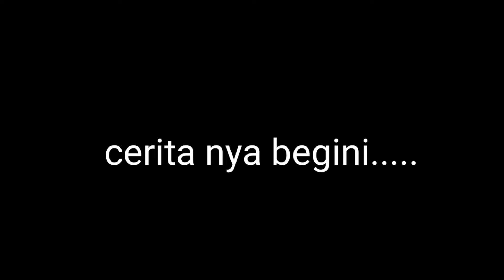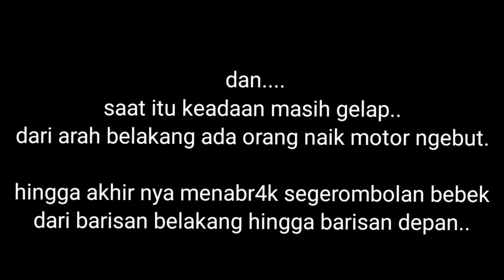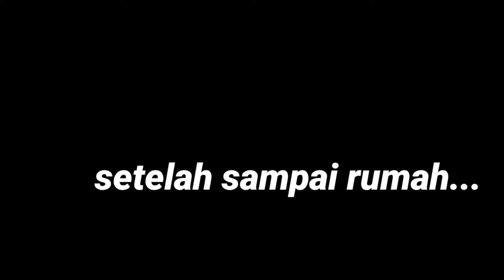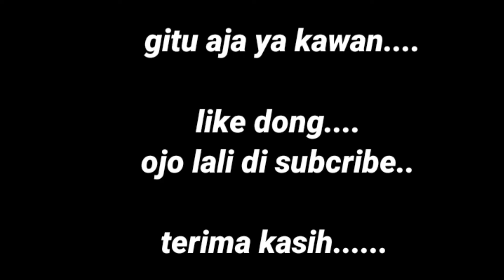tidak di duga Terjadi.... ?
kejadian tidak terduga terjadi saat berangkat hunting ayam hutan